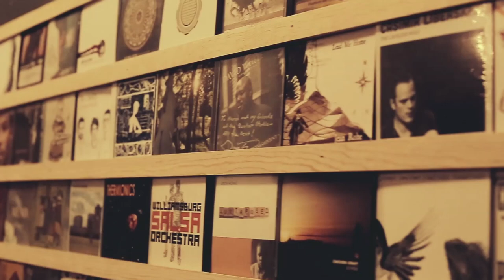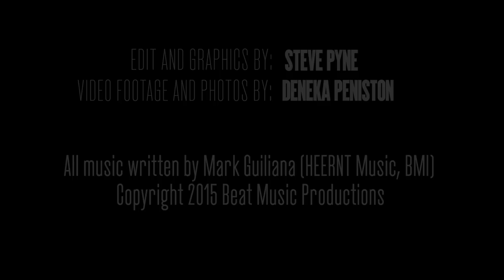Mark Guiliana Jazz Quartet || FAMILY FIRST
FAMILY FIRST || Available June 4th on Beat Music Productions

Mark Guiliana Jazz Quartet
Jason Rigby - saxophone
Shai Maestro - piano
Chris Morrissey - bass
Mark Guiliana - drums

Edit and Graphics by Steve Pyne
Video Footage and Photos by Deneka Peniston

All music written by Mark Guiliana (HEERNT Music, BMI)